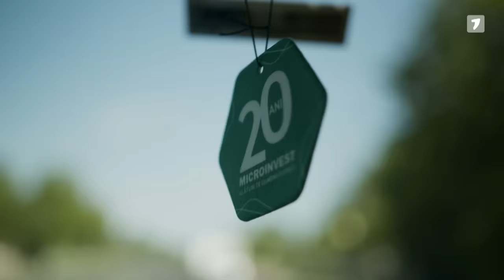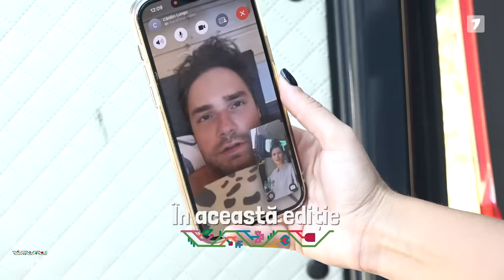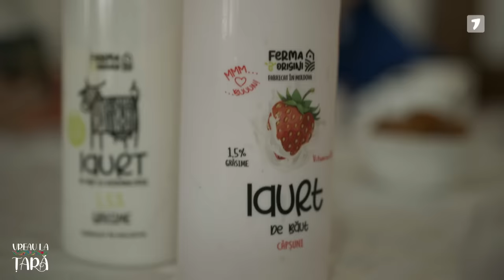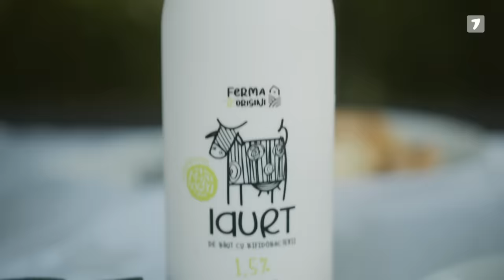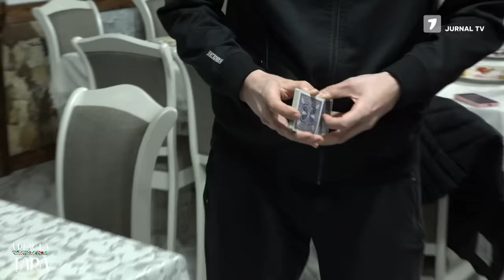Vreau la Țară - Nicolina Bucătaru, Diana Grigor, Radu Marian, Mihail Covali | Episodul 9, Partea 2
Invitați: Nicolina Bucătaru, Diana Grigor, Radu Marian, Mihail Covali

Prezentatori: Cătălin Lungu, Nicoleta Adam

Producător: Radu Șarbei

În fiecare săptămână - Vreau la Țară
Vineri: 20:00
Sâmbătă: 22:00

Parteneri generali: Ferma cu Origini & Microinvest